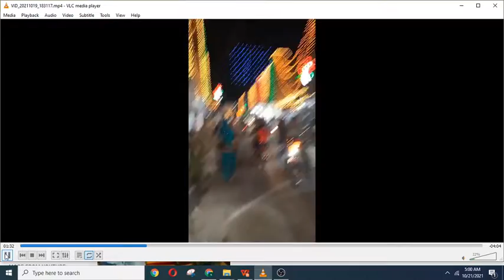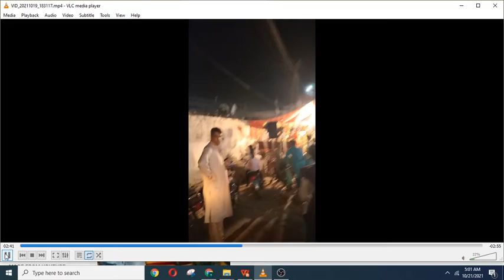Metha Metha he mere Muhammad ka naam || Latest Milaad programme in Dehri Rawalpindi on 19 Oct 2021